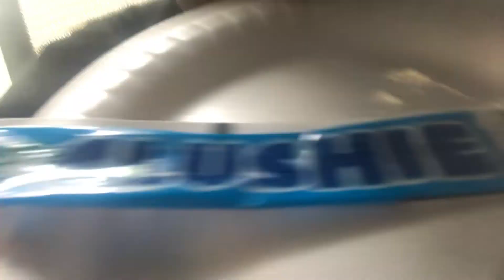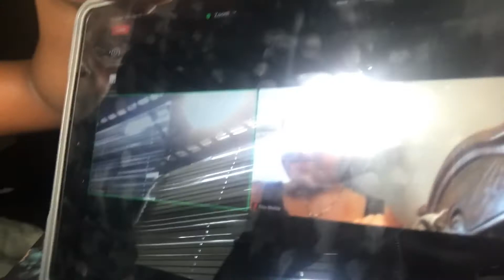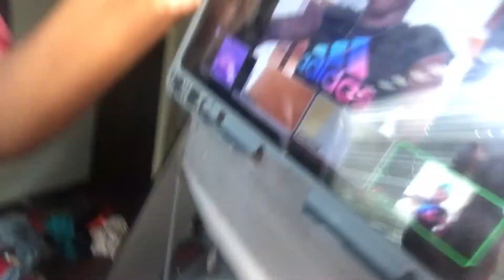WHAT I EAT IN A DAY IN LIFE W/Jozelyn